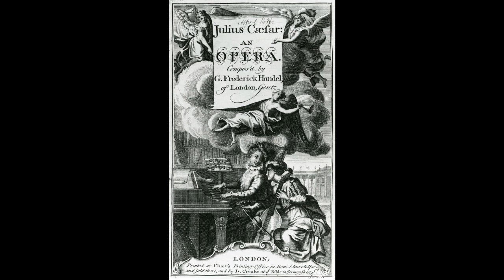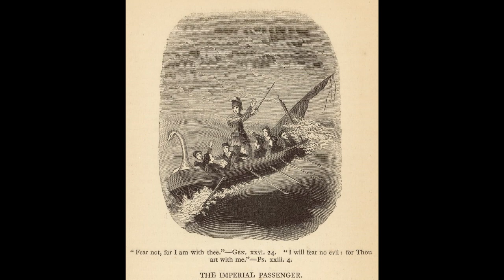Caesaris Navis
El presente artículo versa sobre la relación entre fortuna y acción a partir de
una interpretación de Julio César de William Shakespeare desde una lectura
maquiaveliana. Se argumenta que, en esta obra, las reflexiones en torno a la
fortuna, la virtù y las potencialidades de la acción se acercan a las del
florentino. Consideramos que esta perspectiva permite expandir los análisis
shakesperianos con relación a la fortuna -limitados a la rueda y a los libros de
emblemas- y proponer una reflexión política sobre la obra.

¿Por qué, entonces, ocuparnos de Shakespeare para saber algo más sobre
la Fortuna? Nuestra respuesta a esta pregunta es doble. En primer lugar, porque
sus obras ofrecen una representación más variada y un tratamiento más
complejo de la fortuna que las de sus colegas dramaturgos. En ellas, Shakespeare
hace uso de distintas imágenes medievales y renacentistas que contienen en sí
mismas distintos significados: la rueda, la Dama caprichosa -ciega e indiferente a
los hombres-, el mar, las mareas, la alusión a los tiempos. En segundo lugar, y
esta es la hipótesis que nos anima, porque sus obras son en sí mismas una
reflexión sobre las potencialidades de la acción humana, sobre la capacidad o
incapacidad de los hombres de actuar en situaciones que se les aparecen como
incontrolables o incognoscibles. “Destino”, “Providencia”, “la marea” o “los
tiempos” son términos que Shakespeare incorpora y distingue en sus obras para
hacer alusión a un problema político (y humano) fundamental: el de saber, como
anuncia el título del penúltimo capítulo de El Príncipe de Maquiavelo, “en qué
medida domina la fortuna los asuntos de los hombres y de qué modo es posible
resistirle”4